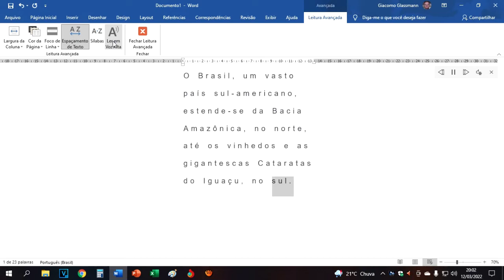DEIXE O WORD LER PRA VOCÊ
Breve vídeo mostrando como é fácil colocar seu texto para que o próprio Word faça a leitura, esta opção é boa para quando você quer fazer outra coisa ao mesmo tempo, assim basta ouvir o texto.